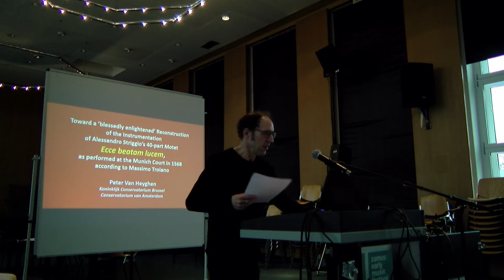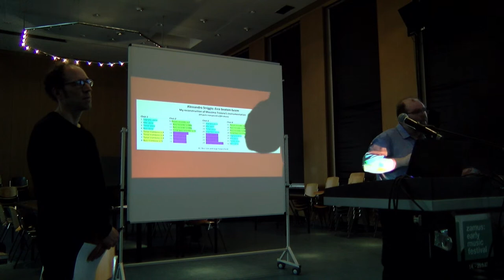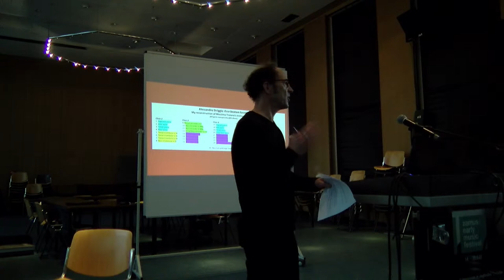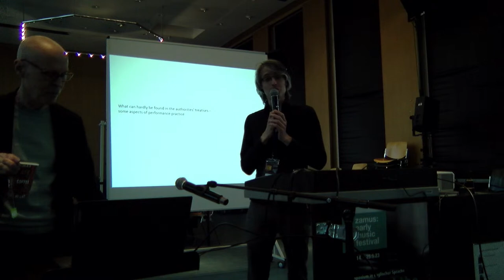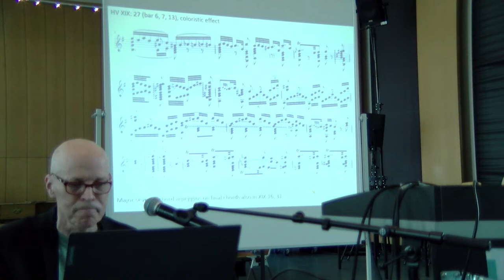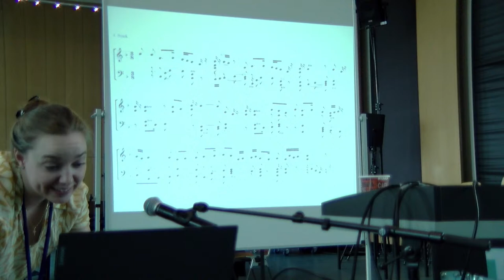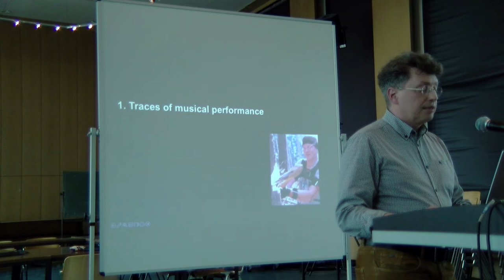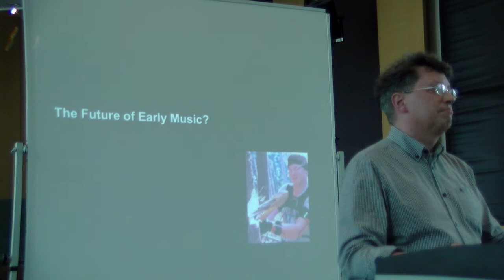zamus: early music festival // Beyond the Score // Symposium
Evidence on Performance Practice from Extra-Musical Sources

10:00 – 10:05
Welcome and Introduction
Ira Givol – zamus
Prof. Dr. Frank Hentschel – Universität zu Köln

10:05 – 10:50
Toward a ‘blessedly enlightened’
Reconstruction of the Instrumentation of Alessandro Striggio’s 40-part Motet Ecce lucem beatam, as performed at the Munich Court in 1568
Peter van Heyghen

10:50 – 11:35
In the wake of the Euridice-experiment: staging Italian opera in the early 17th century
Sigrid T’Hooft

Short Break

11:55 – 12:40
What can hardly be found in the authorities' treatises - some aspects of performance practice
Prof. Helmut Kowar

Break

13:30 – 14:15
‘Early Recordings Informed Performance’ – Historical Embodiment and the Future of Early Music
Dr. Kai Köpp – Hochschule der Künste Bern

14:15 – 15:00
Panel discussion
Prof. Dr. Frank Hentschel
Moderation and Chair